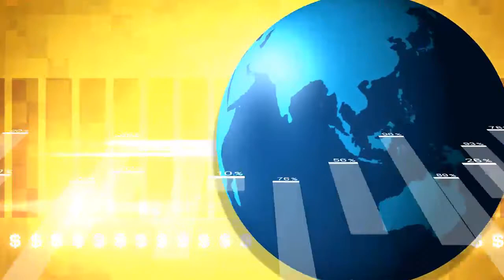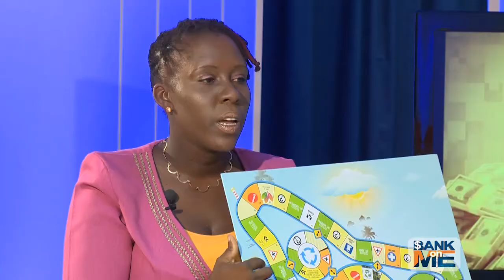BankonME Season 2 - Episode 1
BANK on ME is a reality TV show created and produced by Blue Waters Productions and presented in association with Scotiabank Barbados.

Bank on ME will also create awareness on how small and medium sized businesses can attract investment in an entertaining format, and ultimately it seeks to develop and elevate entrepreneurship in Barbados and the Caribbean.